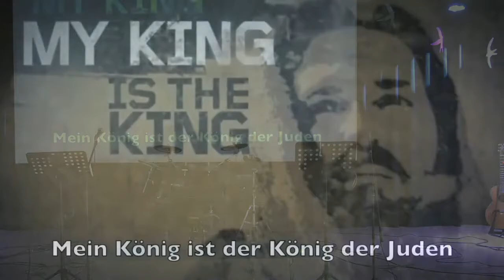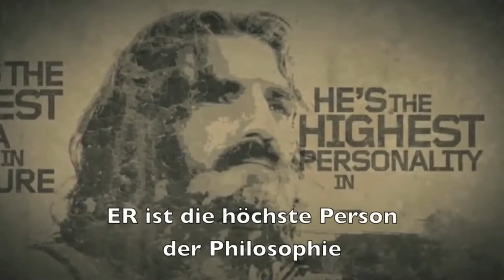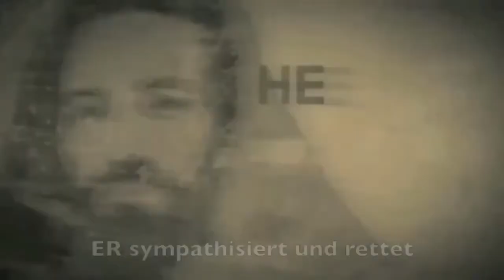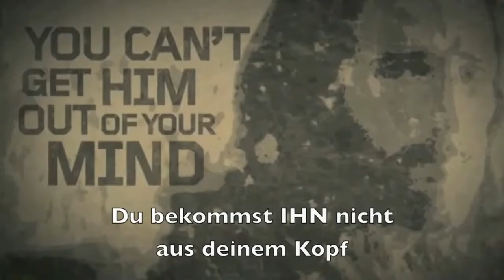2021-07-04 | Grenzenlos (1) | Sam Krauter